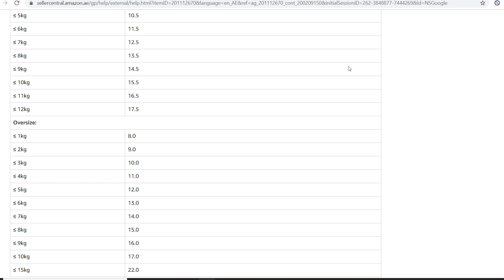Is Selling on Amazon UAE & KSA profitable? | Amazon UAE seller and FBA fees | Amazon.ae profit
Is it worth your time and your investment?
Is selling on Amaozn UAE & KSA profitable?
4 main fees to think about in order to make sure you always have an idea about your profit and loss.
Amazon UAE seller and FBA fees. How to anaylse your Amazon.ae profits and so much more in this video.

Amazon FBA UAE fee schedule:

✅ Did you know that Amazon Sellers Society is a Payoneer brand partner?

🎯What makes Amazon Sellers Society's MEMBERSHIP PROGRAM so uniquely effective?
🔥Access to full training course with 6 Modules (All the info you need to start and scale your Amazon.ae store)
🔥 2-3 hours weekly live group training session (online)
🔥 Private mentor sessions with our Amazon experts team
🔥 Support and help with our Amazon experts team
🔥 A community of on-fire entrepreneurs who actually care about your success and will run with you
🔥A ton more!

RESOURCES WE 🖤 IN THE UAE:
► GHS Logistics (Logistics & Shipping)

*Amazon Sellers Society is an EU based company operating in the UK, US, Canada, UAE and KSA.
We are 100% private, independent and objective.